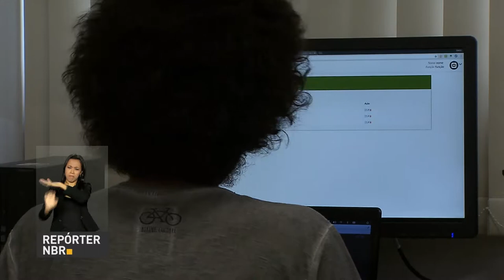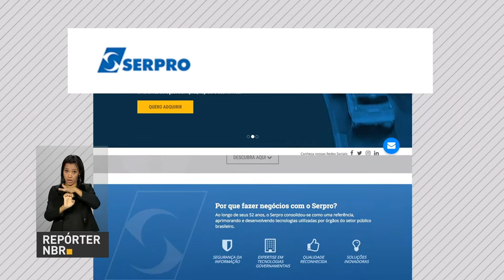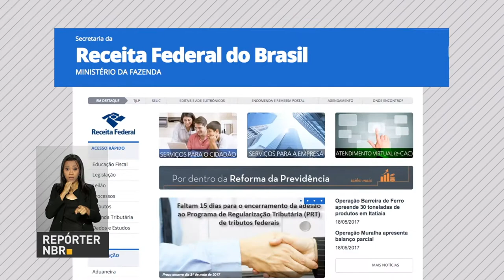Futebol e caminhada são as atividades físicas preferidas de homens e mulheres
REPÓRTER NBR 9H - 22.05.17: Neste mês, pelo menos 150 países tiveram sites governamentais e de multinacionais invadidos. O Brasil toma medidas para garantir mais segurança no mundo virtual. E mais: na hora de praticar exercício físico, o futebol é a preferência entre os homens, e a caminhada tem maior aceitação pelas mulheres.